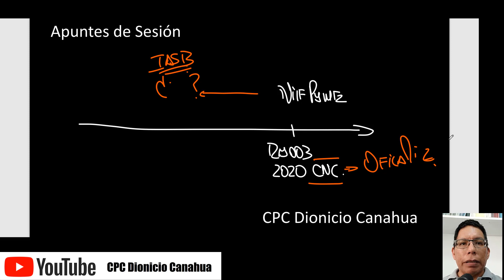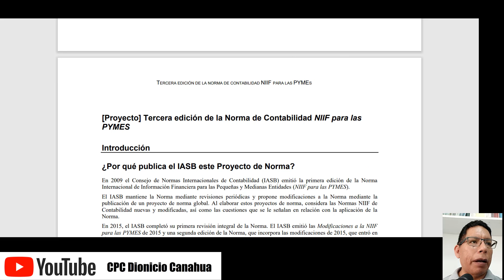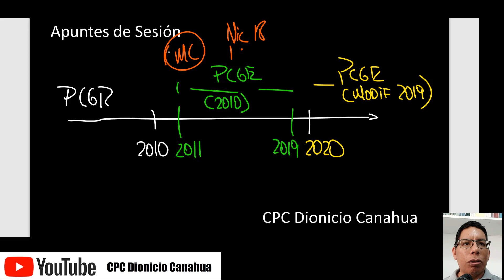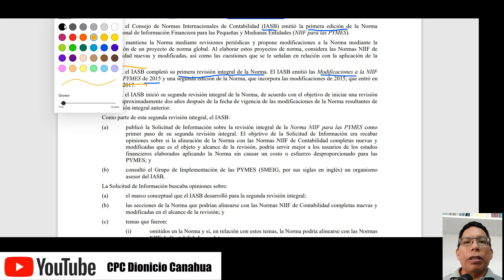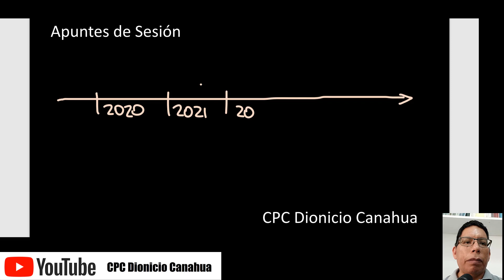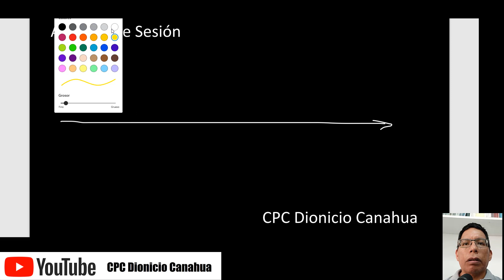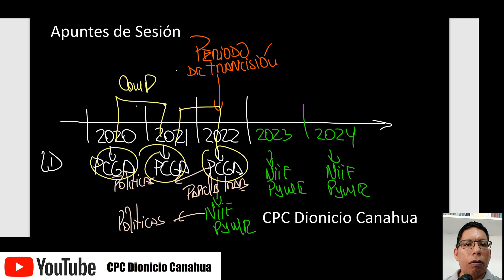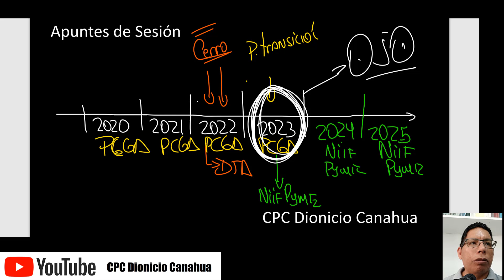NIIF Pymes Situación actual y a futuro.